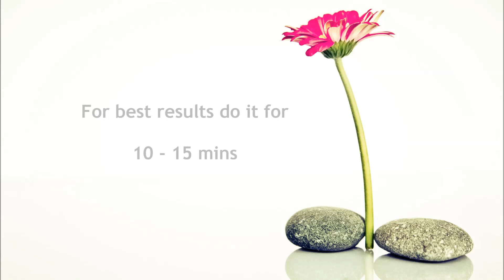Mudra for Cholera | हैज़ा | வாந்தி பேதி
Mudra for Cholera